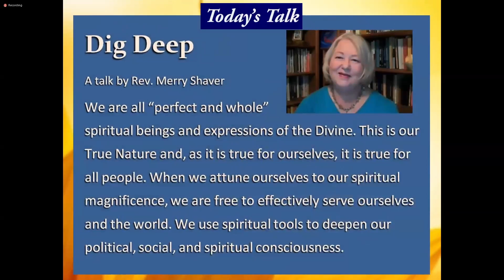Dig Deep by Rev Merry Shaver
Austin Center for Spiritual Living
Presents
"Dig In"
A talk on October 10th, 2021

by Rev. Merry Shaver